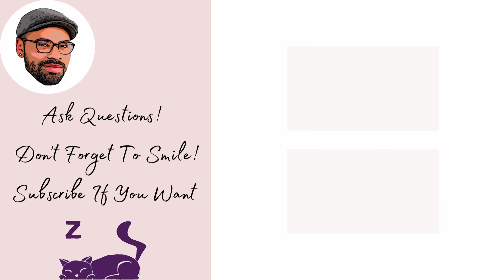New Govering Body Member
The Governing Body have a new memeber!!!
Thanks to all of you Ex-Jehovah's Witnesses that have and continue supporting the channel helping the cause of taking down Watchtower with humor and reason.

Ex Jehovah's Witness, Governing Body, pomo, watchtower, former Jehovah's Witness, elder, ministerial servant, ex-pioneer, ex-bethelite, pimo, EXJW, JW